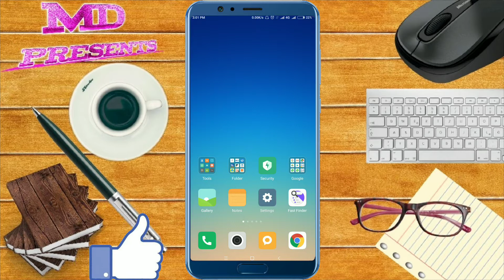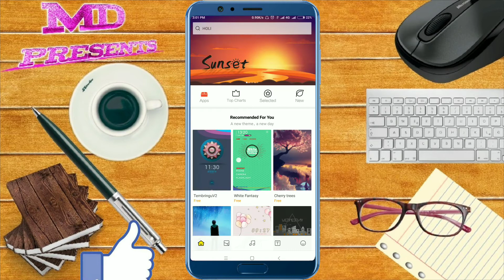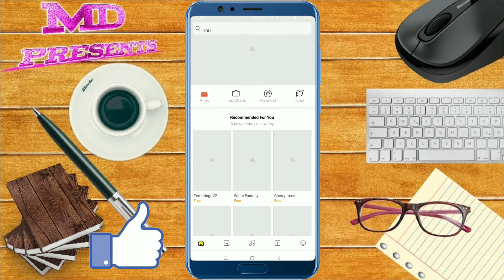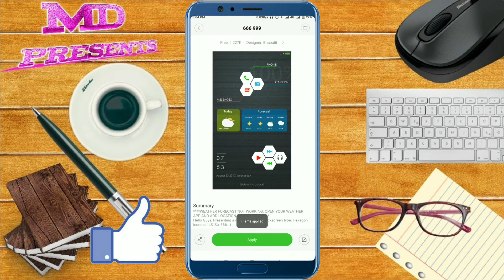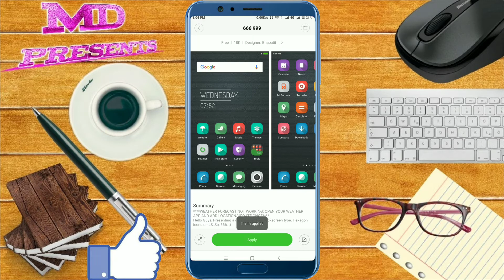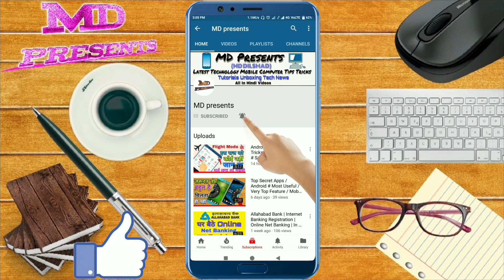Xiaomi Redmi Mobile Phone || Top Theme Customise || Amazing Theme MIUI 9 || In Hindi By Md Presents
Download Theme :-
1. Here's a theme I thought you might like: 666 999!

2.Here's a theme I thought you might like: Full Of Life!

3.
Here's a theme I thought you might like: Ampersand NY!

Doston Aaj Main Aap ko batane wala hun MIUI Theme Customise Kar ne ke bare men.

Md Presents
MdPresents
Md Dilshad